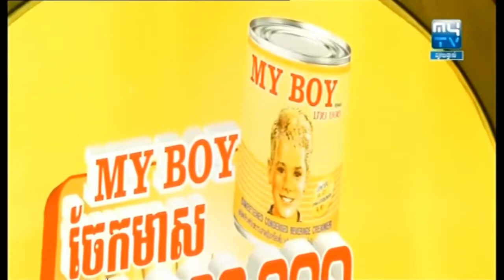ជួបជាមួយបទថ្មីរបស់ម្ចាស់បទ តើខ្មាស់គេទេ ដែលកំពុងល្បីក្នុង Tik Tok